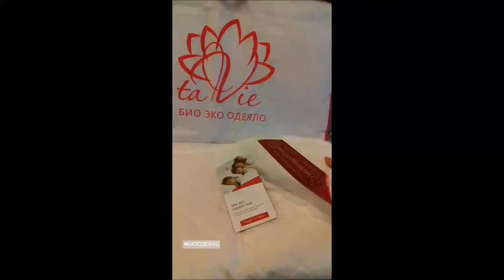Био Эко Одеяло TaVie - защита, восстановление, здоровый сон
Во время отдыха или сна Био Эко Одеяло TaVie дает расслабление, поддерживает глубокий, безмятежный сон и наполняет жизненными силами.

Био Эко Одеяло TaVie с антибактериальной пропиткой и добавлением полимерных нитей является прорывным изобретением 2020 года.

способствует постепенной нормализации кровяного давления и снижению вероятности образования тромбов.
помогает клеткам организма быстрее регенерироваться, что приводит к ускорению в процессе заживления ран, порезов, ожогов и других повреждений, как кожи, так и внутренних органов.
При воздействии на тело происходит стабилизация энергетического поля человека, что положительно влияет на метаболизм организма и повышает эффективность всего энергообмена.

Используемые технологии:

Антибактериальная пропитка, обладает противомикробным и противогрибковым эффектом.
Включенные с состав наполнителя полимерные нити с нанесенной на них методом ультразвуковой пропитки составами на основе серебра, минералов и ферментов.
Край одеяла по канту простеган Антистатической Нитью, антистатические волокна обладают способностью нейтрализовать и гасить заряд.

Для достижения наибольшего эффекта рекомендуется постоянное использование одеяла.

Изделие абсолютно безопасно в эксплуатации. Противопоказаний не имеет.
Изобретение не является лекарственным средством, формой или препаратом, фармацевтической субстанцией, либо вспомогательным веществом.
Био Эко Одеяло TaVie начинает действовать быстро и главное безопасно, чтобы владельцу не нужно было беспокоиться о каких-либо противопоказаниях, даже если у него установлен протез, либо имеются серьезные заболевания.

Размер: 140*200 см

Используемые материалы: антибактериальная ткань Панацея РР 180, наполнитель с добавлением био энерго информационных полимерных нитей, строчка – антистатическая нить.

Пошаговая система работы в интернете и растущие доходы. Тебе это интересно? Присоединяйся к моей команде единомышленников